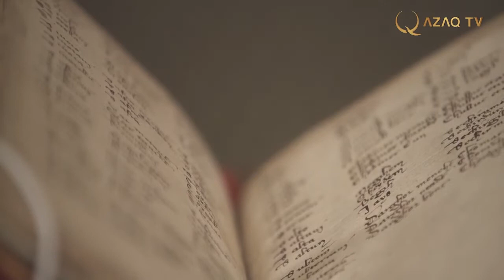Қыпшақ тілі халықаралық деңгейде қолданылған ба?